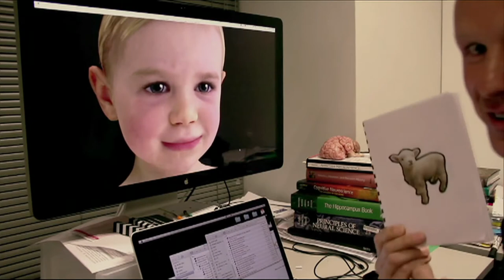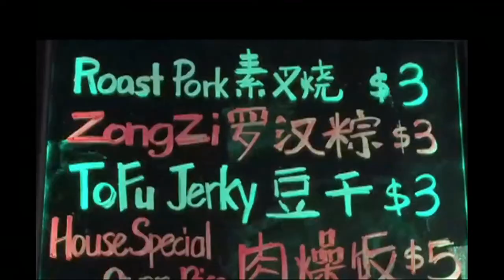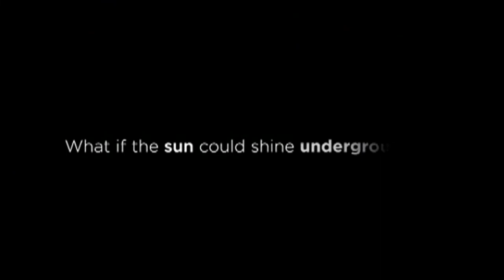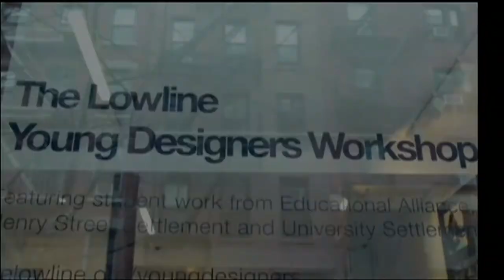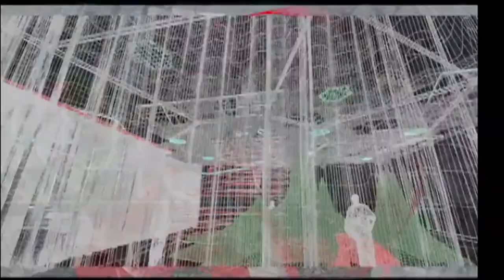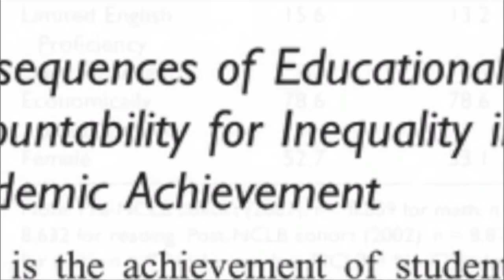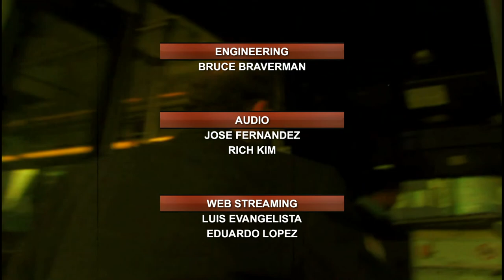BrianLehrer.tv : Return to Sender: Ralph Nader's Letters to the White House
First, former presidential candidate and longtime consumer advocate, Ralph Nader. His new book, "Return To Sender: Unanswered Letters to the President, 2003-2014" reveals Nader's letters on a host of issues over the years, addressed to two presidents.

Then, the coming robot revolution. To explain the potential and the limits of thinking computers, Facebook's first director of artificial intelligence research, Yann Lecun.

Then, two current Kickstarter projects that are back for a second run in order to bring new recreational experiences to New York City. To discuss, John Wang of the Queens Night Market and Daniel Barasch of the Low Line.

And finally, in our Public Intellectual segment, a new study finds that an intervention workshop could reduce sexual assault on college campuses. To explain, Charlene Senn
professor of psychology and women's and gender studies at the University of Windsor in Ontario, Canada.

Taped: 06-16-15